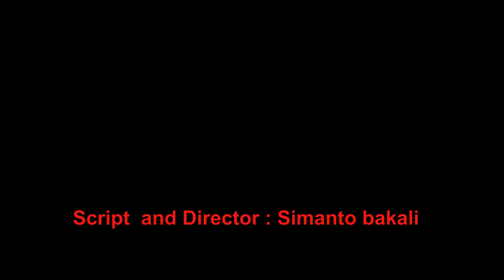Torun! তরুন!Episode -2!The Crazy squad! Simanto Bakali! Dip Adhikary!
A Sad story from The crazy sQuaD to start with.We hope that you all guys will love it .We shot this video in a very short time .
And forgive us for some troubles.

Script & Director :Simanto Bakali
Assistant director :Sudipta saha
Edit:Simanto Bakali.